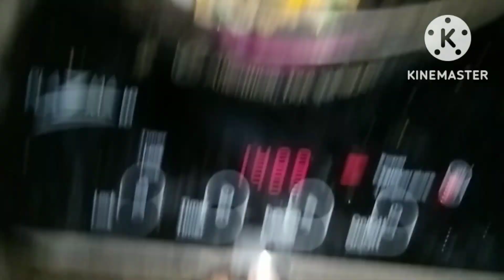Aalu paratha 😋 ekadam dhabe style aalu paratha recipe😘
aloo paratha recipe
dhaba recipe aloo paratha
khir Puri sabji aalu paratha
main chawal ka kheer
kam samay mein aalu paratha
sk blogger Kanchan